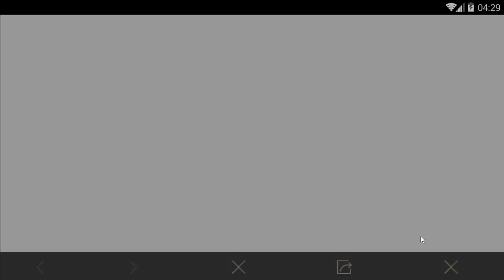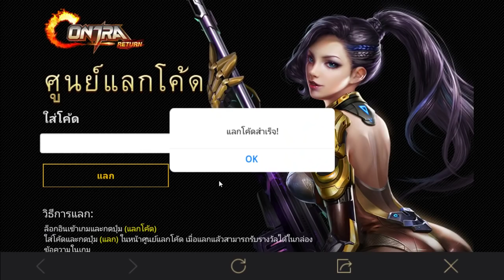Garena Contra Return - แจก ItemCode รับของฟรี ด่วน!!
[GarenaContraReturn] - [แจกไอเท็มโค้ด รับของฟรี ด่วน!!]
ไอเท็มโค้ด :HDRZBZUUJ9KE

โดเนทด้วยบัตร True Money

สามารถโดเนทให้ผมได้ โดยคลิ๊ก!! ลิงค์ด้านล่างนี้นะครับ Paypal